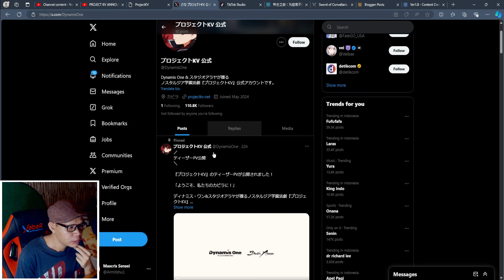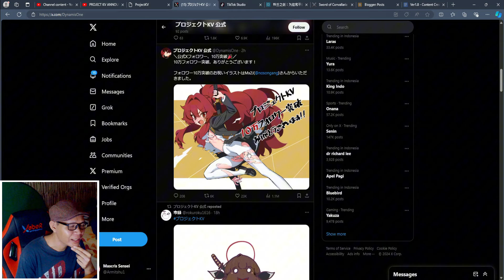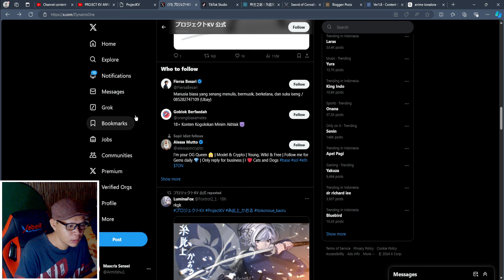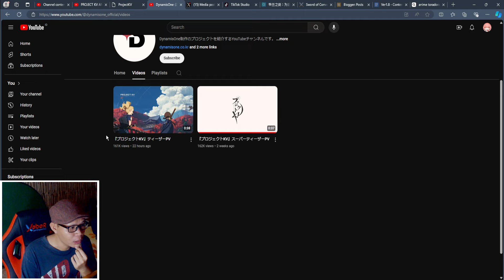Design Student Dari Project KV! Lebih Brutal Apa Remaja Lagi?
Info terbaru dari Project KV yang memperlihatkan beberapa karakter yang akan muncul di Story.